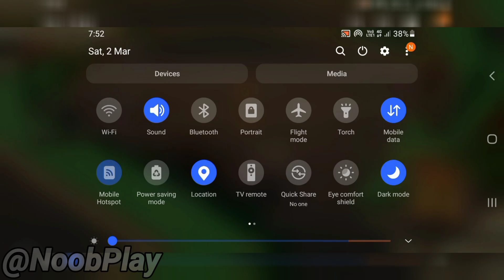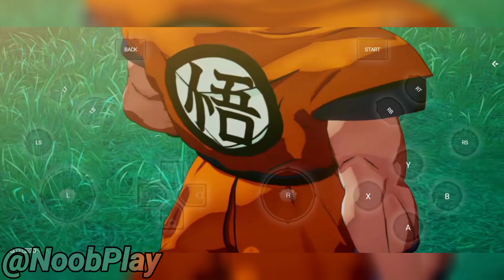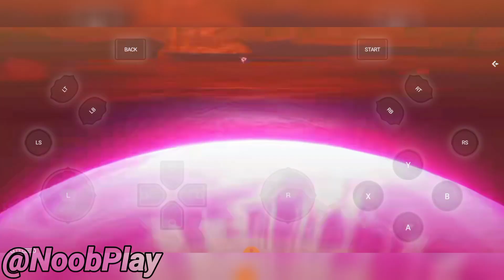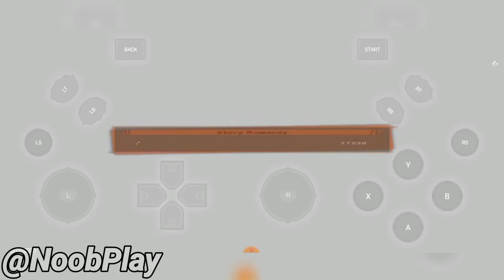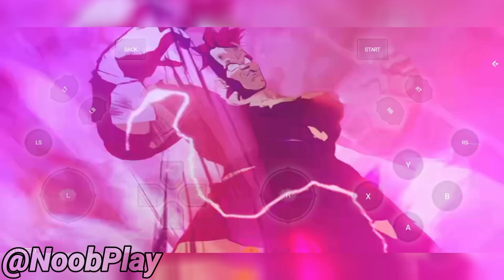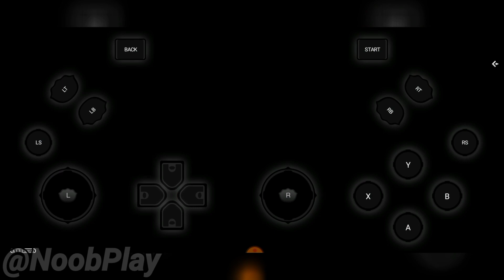DragonBall Z Kakarot | Evil Emperor Frieza | Goku's Arrival & Putting the Training to the Test